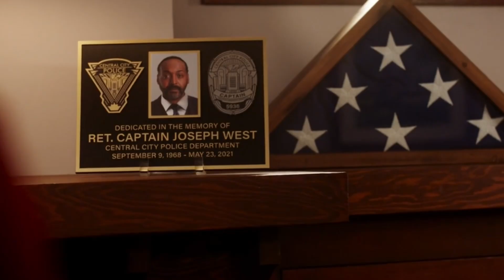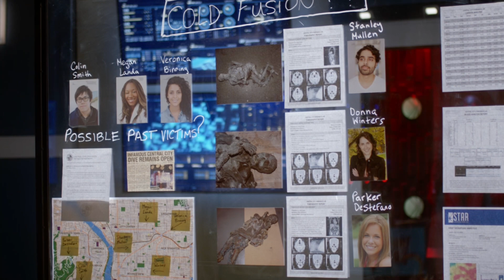The Flash Season 8 REDEEMS the Show! - The Flash Season 8 FULL Season Review!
The Flash Season 8 REDEEMS the Show! - FULL Season Review!

00:00 - Intro

00:36 - Quick Initial Thoughts

02:57 - Barry Allen/The Flash Review

06:14 - The Flash 'Armageddon' Review

16:37 - The Flash 'Death Revisited' Review

22:26 - The Flash 'It's All Negative' Review